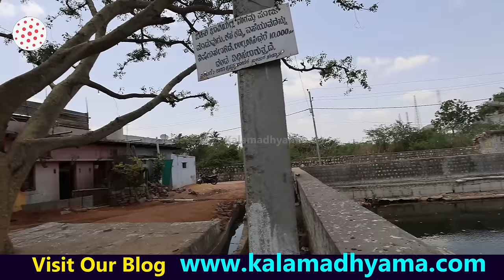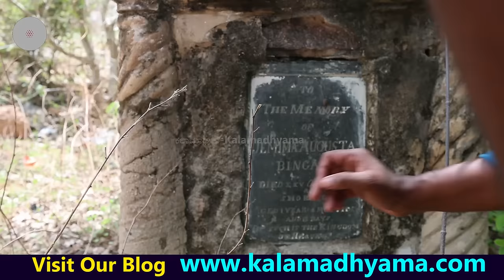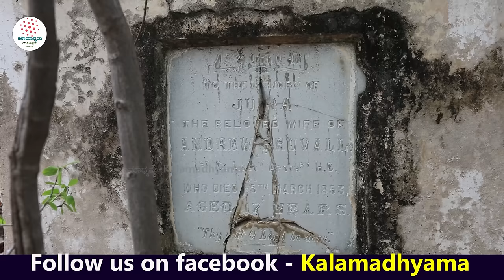'ಸುರಪುರದ ಮೇಲೆ ಯುದ್ಧ ಮಾಡಿದ ಬ್ರಿಟೀಷರ ಸಮಾಧಿಗಳು!"-E06-Surpur History-BRITISH Graves-Kalamadhyama-param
Directed by: KS Parameshwar
DOP: Raviraj Hombala
Produced by : Kalamadhyama Media Works.

Surapura History, Surpur Travel, Surapur,

"ಸುರಪುರ!" ಹೆಸರೇ ಒಂದು ರೋಮಾಂಚನ!! ಸುರಪುರ ವೀರರು ಆಳಿದ ನಾಡು, ಶೂರರು ಹುಟ್ಟಿದ ಮಣ್ಣು. ಮೊಗಲ್ ದೊರೆ ಔರಂಗಜೇಬನನ್ನು ತಮ್ಮ ಶೌರ್ಯ ಪರಾಕ್ರಮಗಳಿಂದ ಹಿಮ್ಮೆಟಿಸಿದ ಗಂಡುಗಲಿಗಳು ಆಳಿದ ನಾಡು ಸುರಪುರ. ಪ್ರಸ್ತುತ ಯಾದಗಿರಿ ಜಿಲ್ಲೆಯ ಒಂದು ಪ್ರಮುಖ ತಾಲ್ಲೂಕು  ಆಗಿರುವ ಸುರಪುರ ಹಿಂದೆ ರಾಜ ವೀರ ವೆಂಕಟಪ್ಪ ನಾಯಕ ಹಾಗೂ ಈ ಮನೆತನದ ಅನೇಕ ದೊರೆಗಳಿಂದ ಆಳ್ವಿಕೆಗೆ ಒಳಪಟ್ಟಿದ್ದ ನಾಡು. ಭಾರತ ಸ್ವಾತಂತ್ರ್ಯ ಸಂಗ್ರಾಮಕ್ಕೂ ಮಹತ್ವದ ಕೊಡುಗೆ ಕೊಟ್ಟಂತಹ ನಾಡು. ಇಷ್ಟು ರೋಚಕ ಹಿನ್ನೆಲೆಯಿರುವ ಸುರಪುರದ ಒಟ್ಟು ಇತಿಹಾಸ, ಇಲ್ಲಿನ ಸ್ಮಾರಕಗಳ ದರ್ಶನ ಮತ್ತು ವೆಂಕಟಪ್ಪ ನಾಯಕರ ವಂಶಸ್ಥರ ಪರಿಚಯ ಈ ಸರಣಿಯಲ್ಲಿ ಸಮಗ್ರವಾಗಿ ನಿಮ್ಮ ಮುಂದೆ ಮೂಡಿಬರಲಿದೆ. ತಪ್ಪದೆ ಈ ರೋಚಕ ಸರಣಿ ನೋಡಿ, ಶೇರ್ ಮಾಡಿ,  ಎಂದಿನಂತೆ ಕಲಾಮಾಧ್ಯಮ ಯೂಟ್ಯೂಬ್ ಚಾನೆಲ್ ಬೆಂಬಲಿಸಿ... ನಿಮ್ಮ ಸಲಹೆ, ಸೂಚನೆಗೆ ಮುಕ್ತ ಸ್ವಾಗತ!